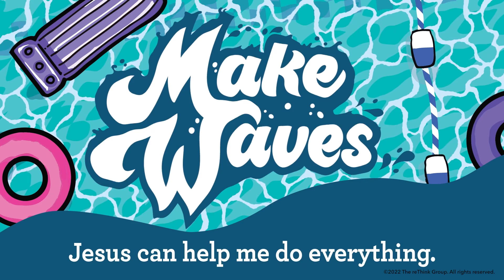Parent and Leader Preview: Make Waves